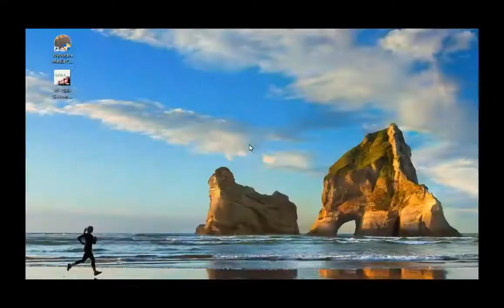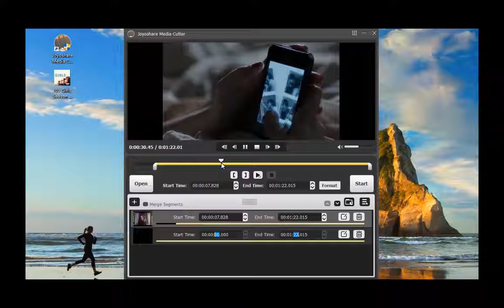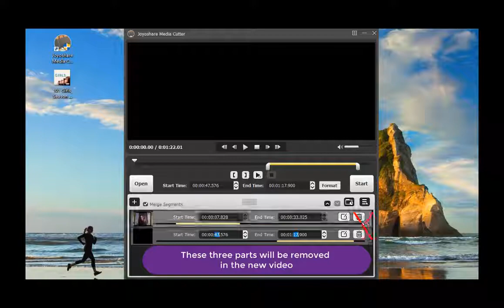How to Remove Unwanted Scenes from a Movie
How to cut out parts of a video? Joyoshare Media Cutter is here to rescue you

This short video will give you the best solution to quickly cut and remove unwanted video clips while keeping the original quality. You can trim any desired sections with high accuracy to milliseconds.